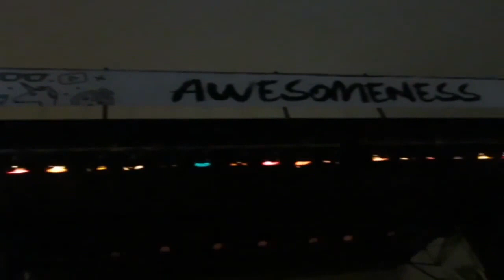★ Vidcon2017 Day 2 Tours and an Epic Rap Battle!!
▼ Links

George will pick at least five deserving winners to get the "ESPN" 3D set.

▼ Heartbeat

▼ Freedom!

Freedom! community

Freedom! support

Freedom! Twitter

▼ Music

Just choose "Freedom!" when signing in to get all this for free:

1. Position Music and FiXT music, used in Call of Duty, NBA and Far Cry, is now for free to all Freedom! partners

3. AudioMicro 150,000+ catalog of music and sound effects licensed for free to all Freedom! partners for commercial purposes